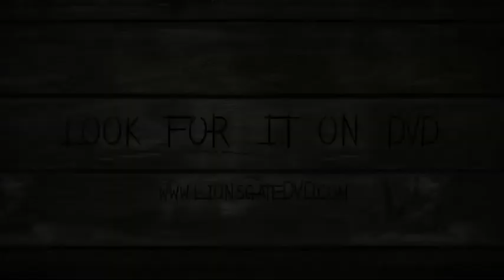Official ENTER NOWHERE Trailer - 2012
On DVD April 3rd!
Three strangers arrive one by one to a mysterious cabin in the middle of nowhere after enduring separate life-altering predicaments.  Searching for a way out of the woods, frustrated, hungry and battling to stay warm they discover their mysterious connection and realize what they have to do in order to get out of the woods alive.